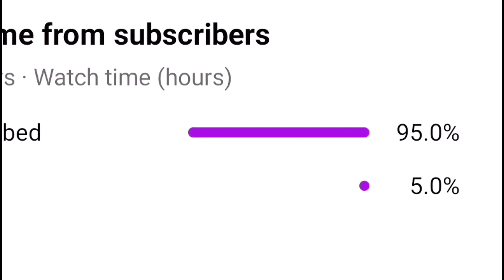Mark Max Level Full Highlights Gameplay✓|T3 Arena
T3 Arena 4 Finger + Gyroscope And Without Auto Fire Best Gameplay